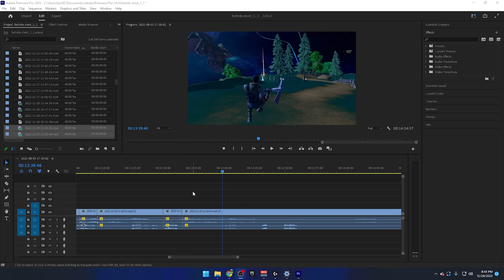I Killed Him On Spawn Island